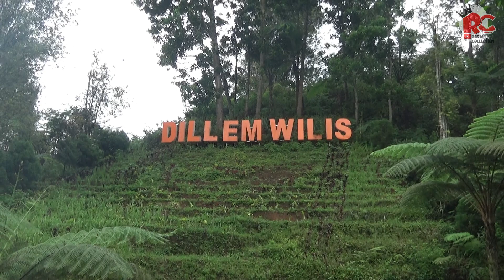Membagongkan‼️Licin, hadiahnya 7.5 juta😳 Dakir nangis lihat ini..🤣🤣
Membagongkan !! gini Doang hadiahnya 7.5 juta !! Dakir nangis lihat ini..haha
akibat jalan licin tanjakannya hanya naik 3 trap..wkwkwk
aslinya tanjakan ini tinggi,mungkin 200m lebih, namun Cuaca extreme membuat jalur semakin licin membuat motor ber CC besar kesulitan.
namun Motor KTM tetap Bahaya !! melesat diatas penonton !! Tanjakan Build Up Dillem Wilis !!
Kondisi yang sangat licin membuat mesin mesin ganas ini sedikit kesulitan, terlihat PELAN karena licin namun tetap memiliki sifat keganasannya, seperti divideo ini tiba-tiba KTM melesat menunjukkan sifat aslinya...GALAK!! hadiah ditanjakan ini cukup besar..karena tanjakan build up yang sangat tinggi, berubah seketika ketika hujan turun...derr...uangelll...
Juara 1 : 3 juta + Piala Gede
Juara 2 : 2.5 Juta + piala gede
Juara 3 : 2 Juta + Piala gede
melesatnya KTM Tidak ada korban namun mengingatkan kita jika sejinak jinaknya KTM tetap saja Bahaya..motor yang memiliki power dan torsi super besar dengan sekali gas langsung melesat ini tidak bisa diremehkan !! SERIUS !! jangan terlalu dekat karena KTM aslinya memang GALAK BOSSS!!!

Semoga Sehat selalu dan Rejekinya Berlimpah...AMIN